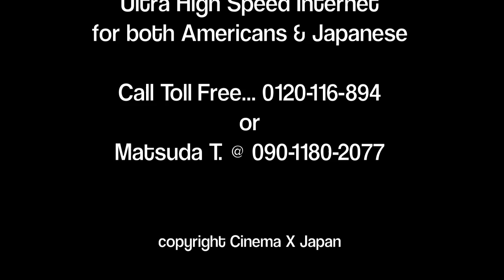Digital Short The Quick Way to Hook-up a Mac to a TV HD.mov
This is the Short version on How to hook a Tv to a Mac.   One Mini Display Port to DVI  // one DVI to HDMI   and   one PC Stereo to RCA Red and White.
For a longer more complete version of this please watch CinemaXJapan.com TechTalk.